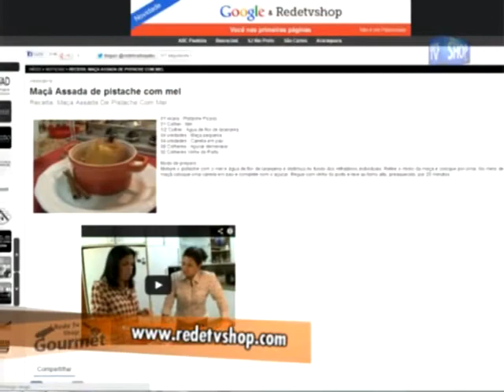TV SHOP GOURMET - FLAN PARISIENSE - BLOCO II - 27/04/13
Mais uma receita da rede Tv Shop Gourmet para você.